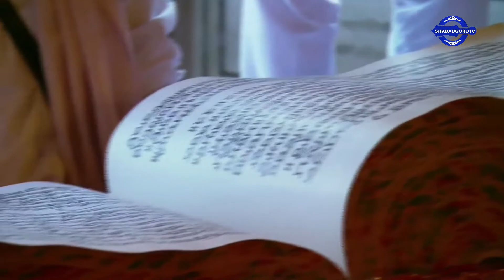ਸਾਡੇ ਸੱਜਣਾ ਜੀ | Kavita | Sade Sajna Ji | SHABADGURUTV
BY:- Mahapurakh Baba Ranjodh Singh Ji & Bhai Hardeep Singh  JI  Khalsa

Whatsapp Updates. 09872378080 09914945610